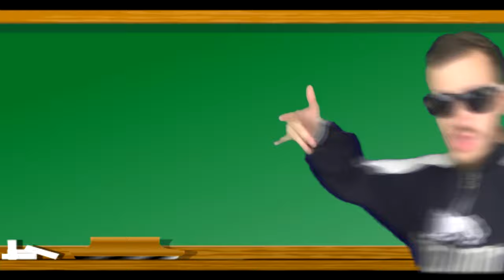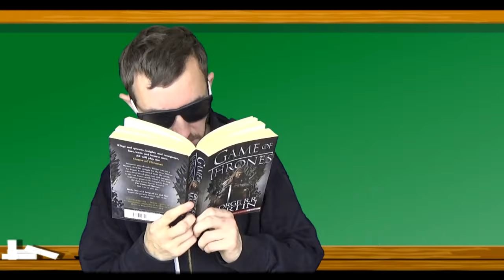Film I Virkeligheden: Terkel I Knibe Version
BESKRIVELSE: Sketches fra hverdagens problemer! I dag er der endnu en dansk video fra Lord The Christian fra R&C, med hans nye serie "Film I Virkeligheden" med Terkel I Knibe! :D Der kommer scener med lære der angriber deres elever med knive, en dreng der bliver mobbet af alle selv læren og en pige uden tålmodighed! Jeg håber dette bliver en sjov og underholdende ny serie for jer, selvom jeg er lidt skøre! xD

Frederiksberg, 1879